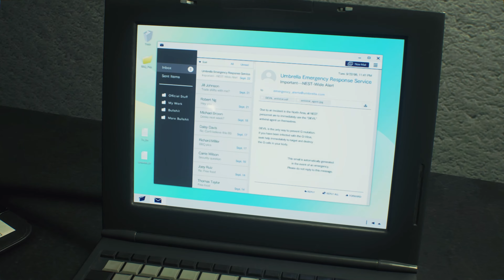【観るゲーム】BIOHAZARD RE:2（バイオハザード2 リメイク）Z Version クレア編 メインストーリー動画 4K＋グラフィック強化 FULLGAME Gameplay 日本語音声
reshade（画質改造MODのようなもの）で映像のシャープさや色調、光の表現の画質向上を図っています。
映像の細部の鮮明さ、光の照射・反射具合にご注目ください。
1080p以上の解像度でのご視聴を推奨します。
とはいえyoutubeへの投稿でどうしても画質が劣化してしまいますね。

本ゲームストーリーはクレア2ndとなっており、レオン編の別パートストーリー（一部パラレルワールド）となっています。
先にレオン編のご視聴がオススメです。

観たいゲームがあればコメント欄にてリクエストして頂けると有難いです。

ゲームはご自身でプレイすることが最高のゲーム体験となります。
是非、この動画をご覧になってご購入をご検討ください。

全てがプレイヤーの想像を裏切り上回る。

1998年9月にラクーンシティを襲った生物災害。
ゾンビが生者を引き裂く地獄から生還せよ。
この窮地、この恐怖、そしてこのクオリティ。
誰も見たことがないバイオハザード、
『バイオハザード RE：2 』。
シリーズ屈指の傑作、その再誕を目撃せよ。

この惨劇に喰われるな。

（steamより引用）
BIOHAZARD RE:2(バイオハザード2 リメイク)  Z Version